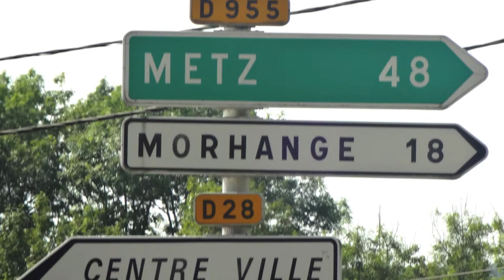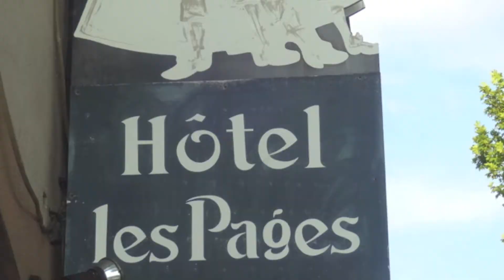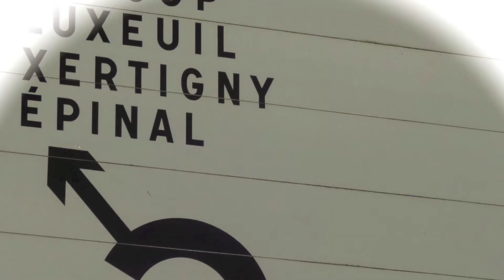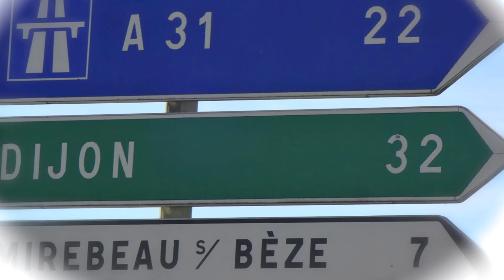September 2013 - Utrecht - Barcelona 2013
In september 2013 de 2e etappe week van Luxemburg naar Dijon